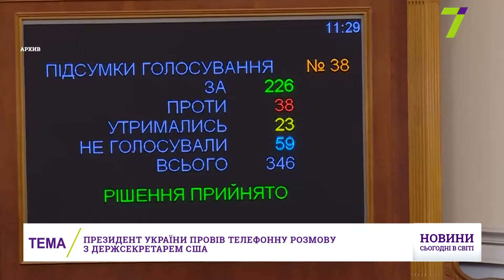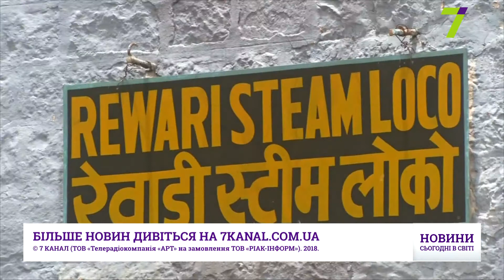Выпуск международных новостей за 12:00 8 августа